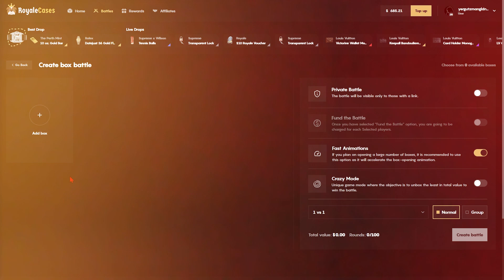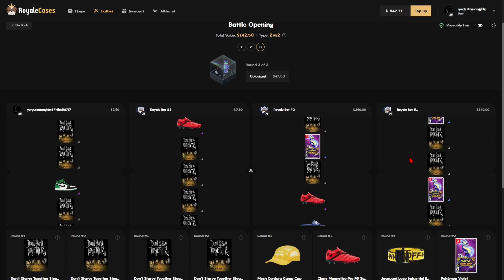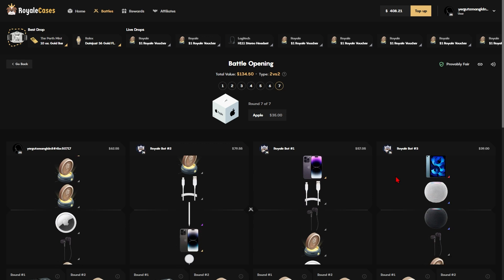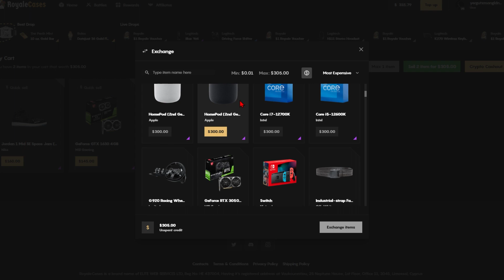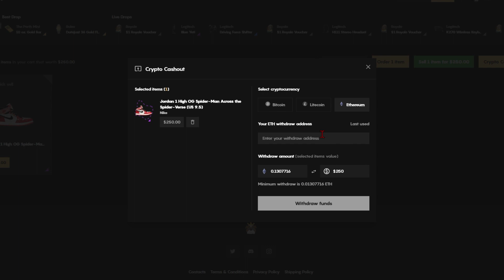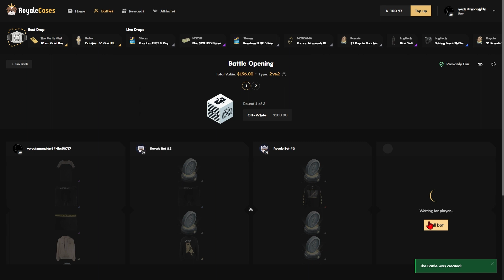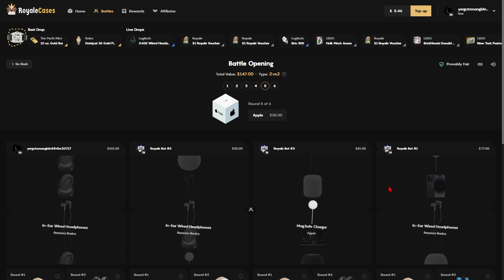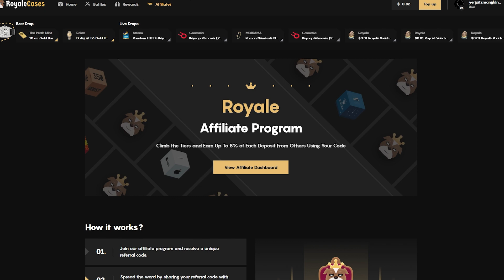Pulling Purples! (Royale Cases)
in this we had a sponsored bal and had some wins had some loses had a lot of fun you guys should try out the site and if you wanna support me use code yerg.